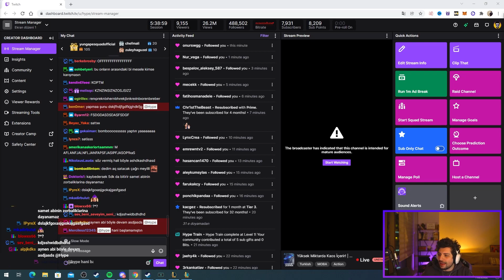KAN KOKUSU ALIYORUM! Ekiple 5vs5 LoL w/SametOrtaam,Noeldayi | Hype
Kegri oyun serisinde menüde katman klasiklerinden kanlı LoL 5vs5 var!